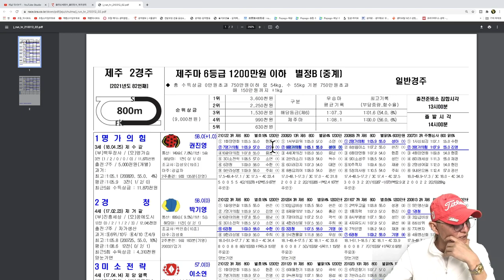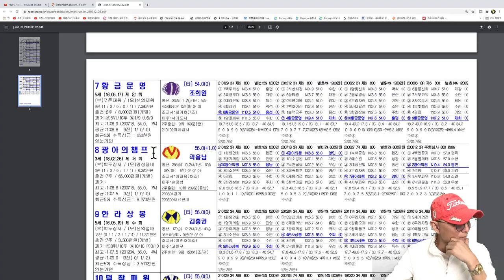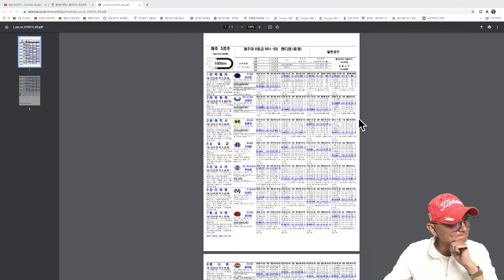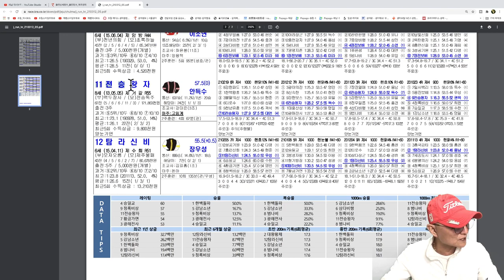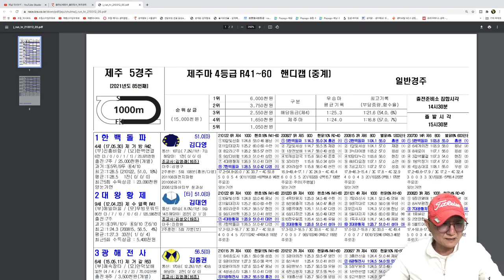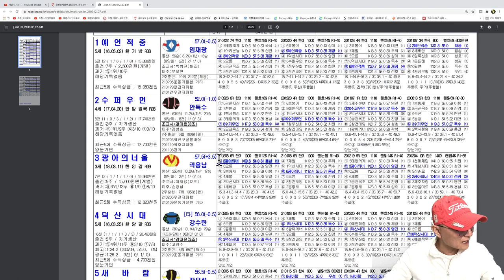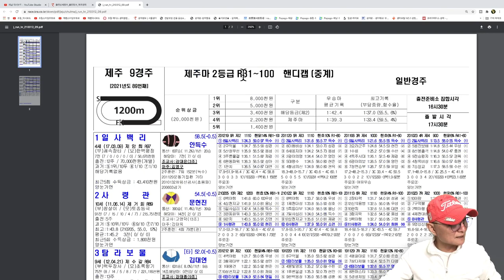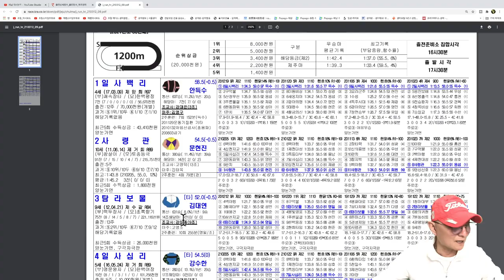조철스타일 경마/ [3/12/금요] 실전베팅 / 징검다리 UCC